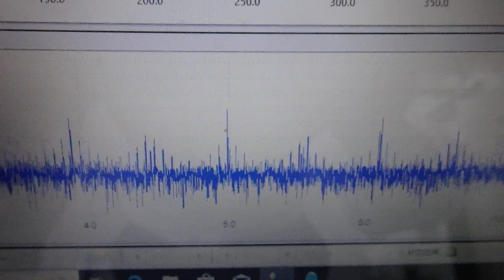表面弾性波の新しい評価方法（超音波技術） ultrasonic-labo